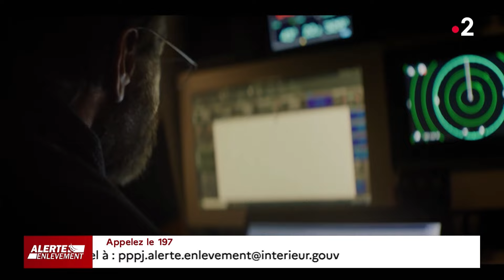L'invité du jour - Samuel Le Bihan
Télématin reçoit l'acteur Samuel Le Bihan, à l'occasion de la diffusion du film "Seul", lundi 4 novembre à 21h sur France 2.